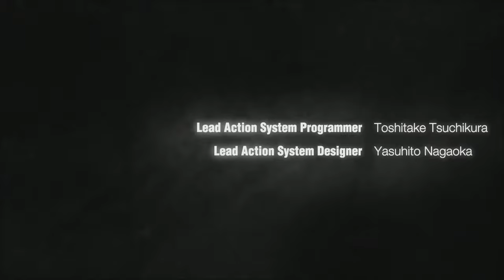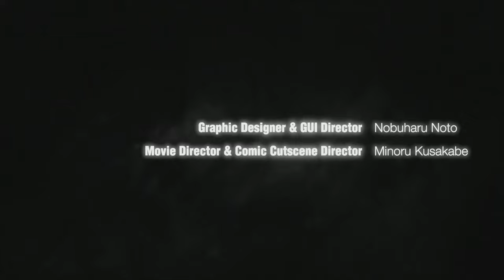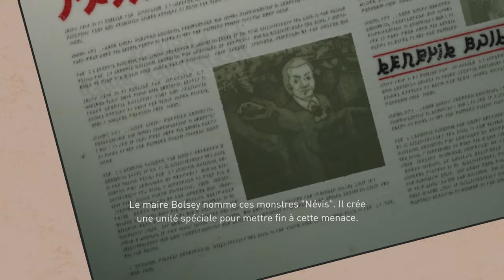Test de capture PlayStation 4 - Gravity Rush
Le jeu tourne en 1080p à 60fps.